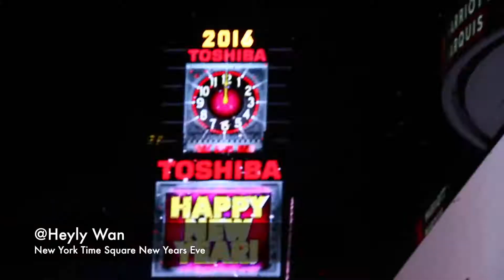New York New Years Eve Time Square Count down Ball Drop 2016 HD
New York Time Square New Years Eve Count down Ball Drop Fire work